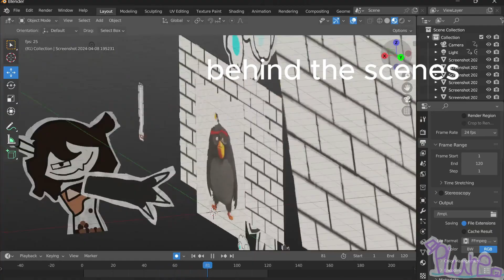Meet Bola! (fundamental-paper-education)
i wanted to make a animation on my oc thing cause why not i
tried to  animate like  @KatiE18729  . what yall think of the
video the charracters are
Bola the boba looking thing she is a trouble maker cause she
pranks the teachers. and some how is alive?
SmFlurry aka mcflurry yeah cause drinks i guess he is a
teacher
were you can find me!